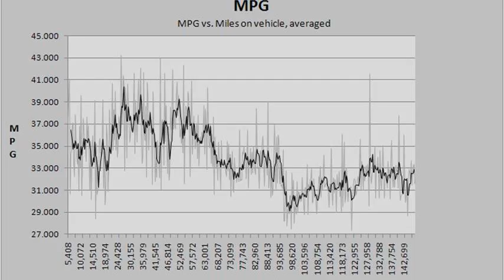toyota corolla mpg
2014 toyota corolla mpg
toyota corolla 2004 mpg
toyota corolla mpg 2013
toyota corolla mpg 2014